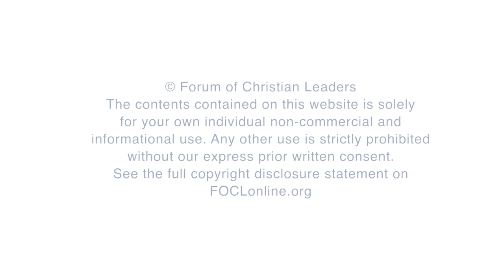How does the evolution of whales present a challenge to Neodarwinism?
Gunter Bechly, Senior Fellow, Discovery Institute Center for Science and Culture, answers the question "How does the evolution of whales present a challenge to Neodarwinism?", related to his talk "Fossil Discontinuities: A Refutation of Darwinism and Confirmation of Intelligent Design" given at the 2018 European Leadership Forum.